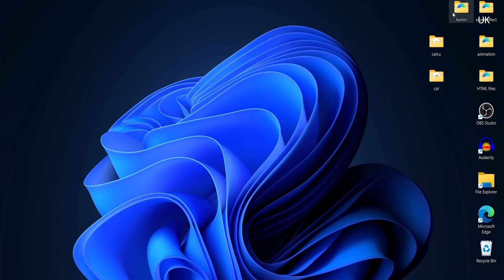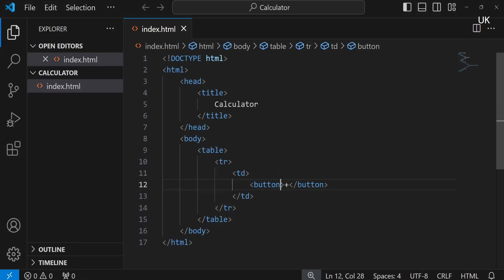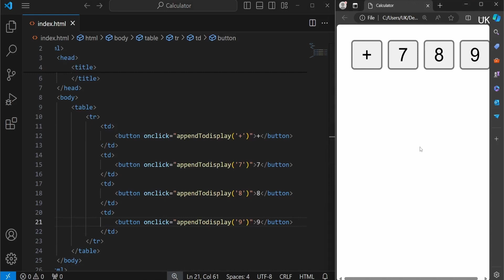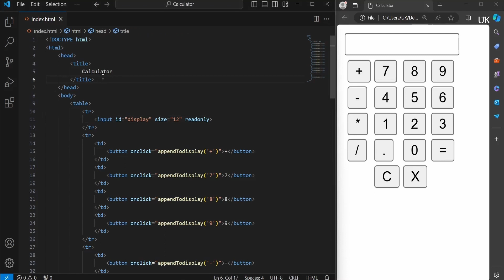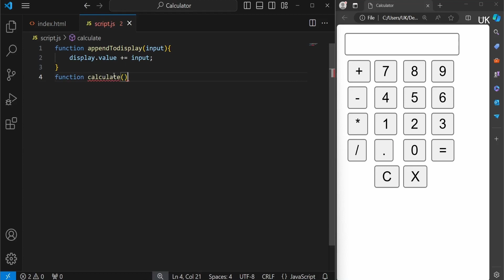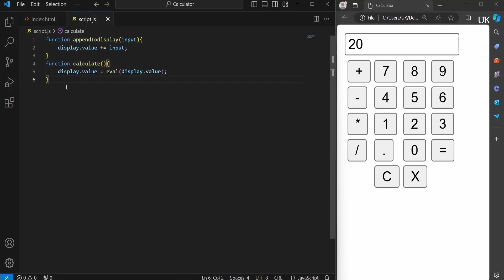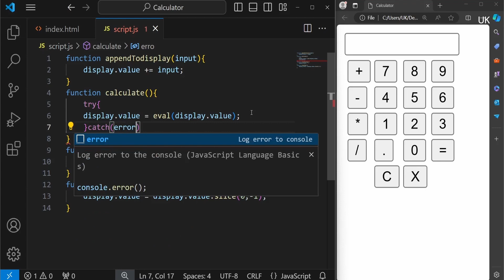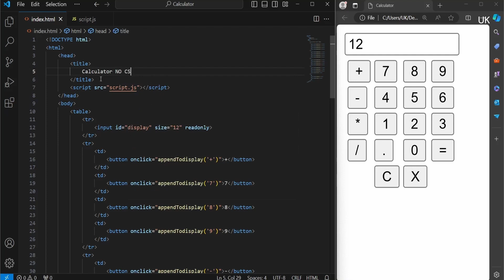How To Make Calculator In HTML, Javascript | No CSS | With Explanation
In this video, I Explained you about how you can create a calculator using html and javascript
No css is required